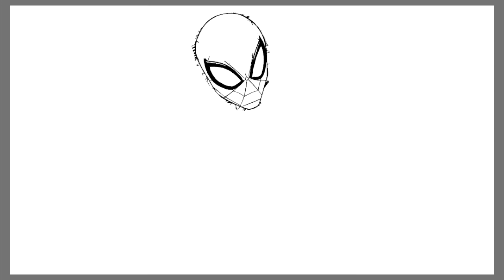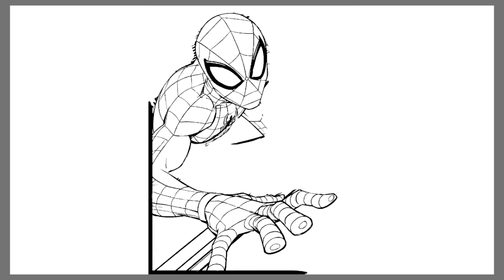Spider-Man Coloring Pages, Marvel Superhero | Jim Yosef & EMM - Shudder [NCS Release]